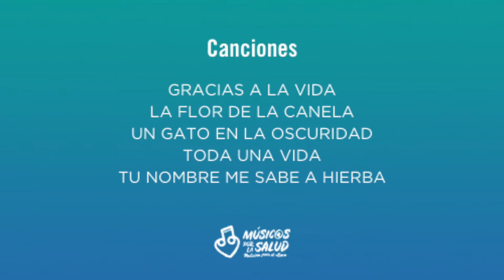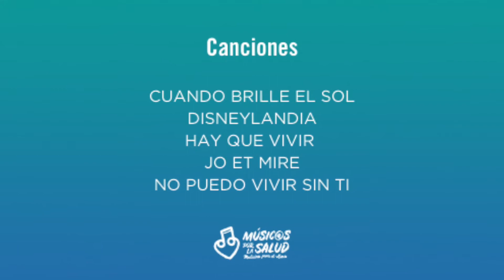Tercer microconcierto dedicado al Centro de Día de Torrefiel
Fundación Músic@s por la Salud realiza microconciertos emocionalmente significativos, para mejorar la experiencia sociosanitaria acompañando a las personas en situación de soledad y vulnerabilidad. Aportamos momentos de bienestar a pacientes, residentes, acompañantes y personal en 43 hospitales y 116 centros sociosanitarios y de atención a colectivos desfavorecidos en toda España.

Una iniciativa de fundación Músic@s por la Salud que ofrece microconciertos para los pacientes, sus familiares y el personal sanitario.
Consiste en instalar durante todo un año, un piano en el hall del hospital, como elemento principal para realizar microconciertos por profesores, alumnos de escuelas y conservatorios, junto a pianistas de prestigio.